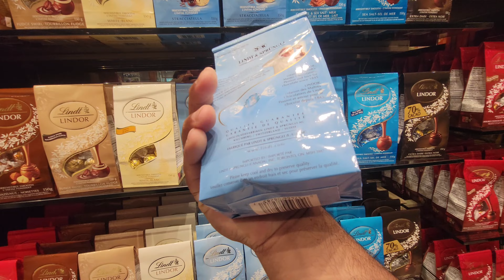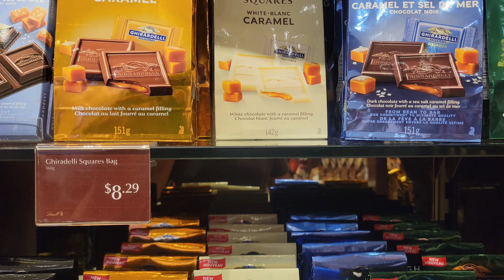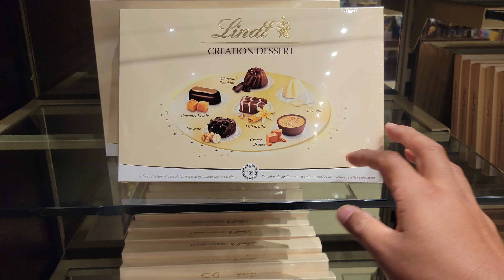Sabrosos chocolates en el centro de la ciudad🍁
Tienda donde puedes comprar todo tipo de chocolates de diferentes sabores y tamaños.